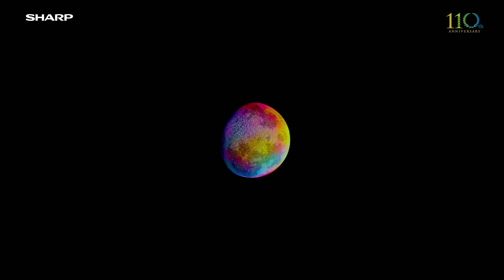DEEP CHROMA DISPLAY – KHUNG HÌNH TỶ MÀU, CHÁY CÙNG TRẬN ĐẤU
Để sở hữu một tấm vé siêu thực chiêm ngưỡng những trận cầu kịch tính, hãy tậu ngay Sharp Aquos TV với công nghệ độc quyền Deep Chroma Display:
💡 Hệ thống đèn nền nâng cao Chroma cho trải nghiệm siêu thực
💡 Lớp tinh thể lỏng - tăng cường độ tương phản, mang lại hình ảnh hoàn hảo đến từng chi tiết
💡 Tấm nền với bộ lọc màu nâng cao Chroma cho màu sắc sống động hơn
💡 Mặt gương chống chói bảo vệ màn hình, mang đến những hình ảnh sắc nét và chân thật nhất.

🎁 Đặc biệt, từ nay đến hết 31/07/2023, tặng ngay 1 tháng sử dụng gói MAX trên FPT Play cho bất kỳ hóa đơn mua sắm TV SHARP.

📍 Cùng trải nghiệm KHUNG HÌNH TỶ MÀU - CHÁY CÙNG TRẬN ĐẤU với AQUOS SHARP TV ngay thôi!